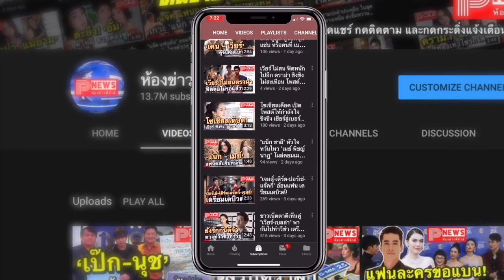ห้องข่าวพีนิวส์ | แฟนๆ ตื่นเต้น แบมแบม แย้ม ปีหน้ามีคอนเสิร์ตใหญ่ พร้อมเผยโมเม้นท์ร่วมงานแต่งพี่ชาย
ขอขอบคุณข้อมูลดีดีจาก สยามดารา